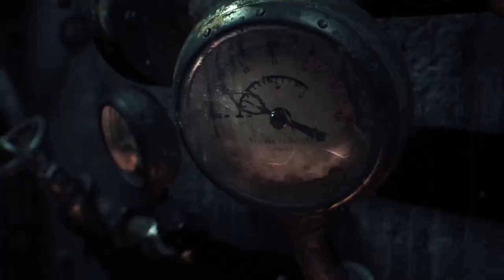Let'play batman arkam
Let's Play batman arkam#viens vivre les aventure extrême de ton super favori et pour l'aide tente de trouve la commande secrète avec les indice énoncé pendant l'aventure

tu veut devenir membre de la team B et bénéficiez d'avantages de ouf clic sur le lien ci dessous si tu est un bg^^

tu veut profité de soldes de ouf sur des articles custom et grave stylé clic sur le lien ci dessous si tu est un fan de la chaîne bg^^